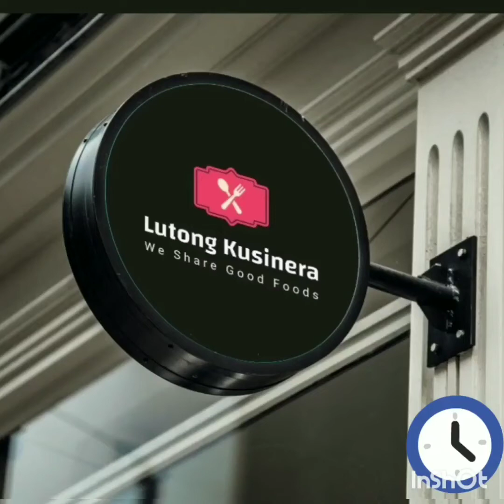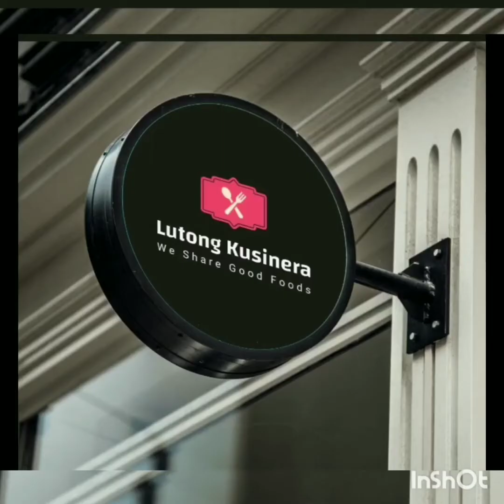Sinigang na Hipon sa Kamias (quick and easy)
Tagalog version of sinigang na hipon sa kamias.. a native shrimp recipe in bulacan